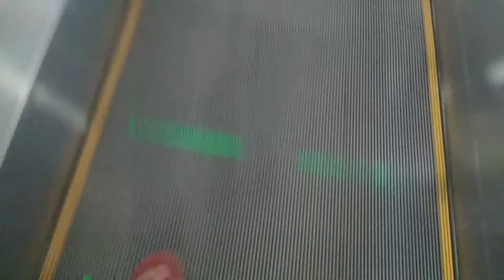Beletime shanghai mitsubishi Travellator